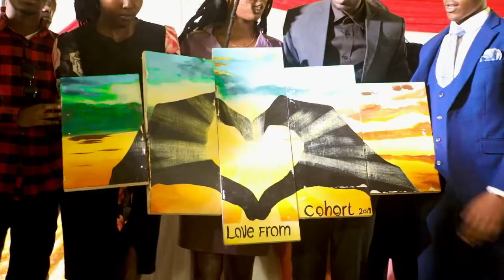Reception ya Augustin & Chance 17/07/ 2022